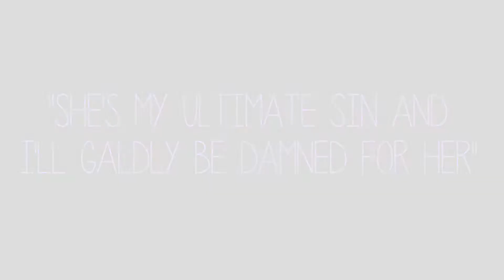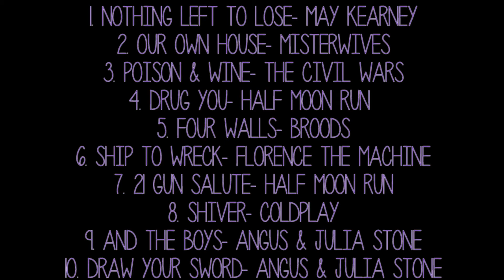After We Collided by Anna Todd Book Review | Books-Are-Infinite 2016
Hello everyone! Happy New year ! To start off this New Year  I finally was able to upload the review for After We Collided by Anna Todd :) I hope you guys enjoy and if you guys will be kind enough to leave me book recommendations so I can read and later of course review, that would be awesome. Anyways I hope you guys enjoy the video :)

🌺 Follow Us🌺